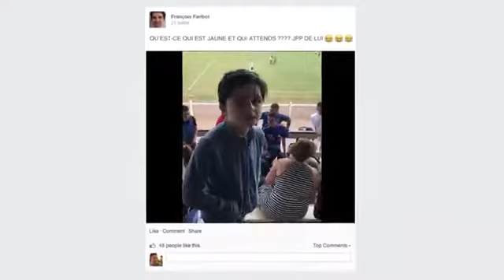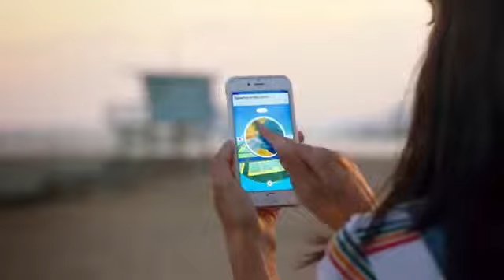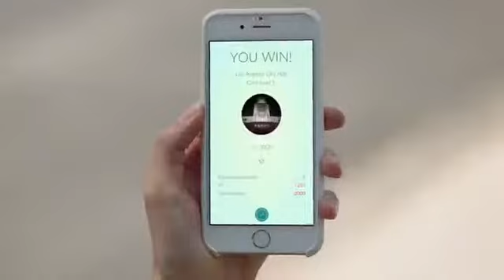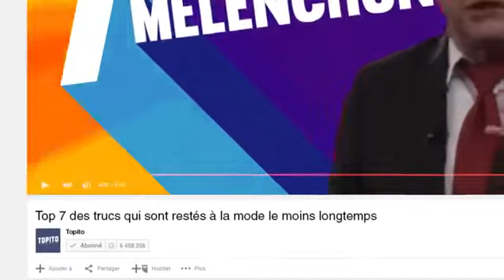7 trucs qui sont restés à la mode le moins longtempss